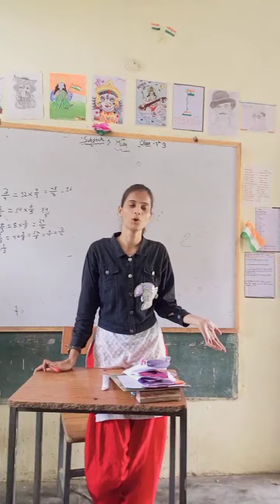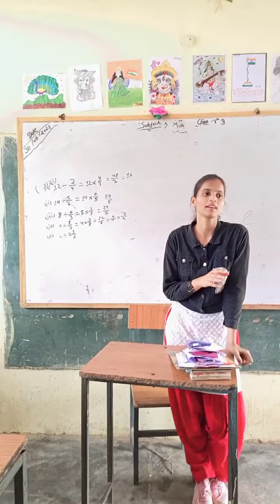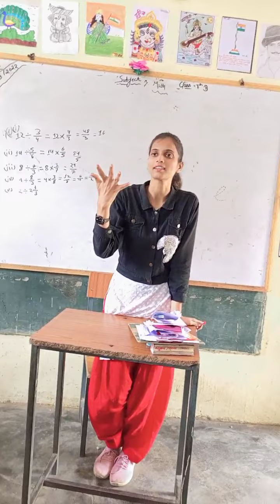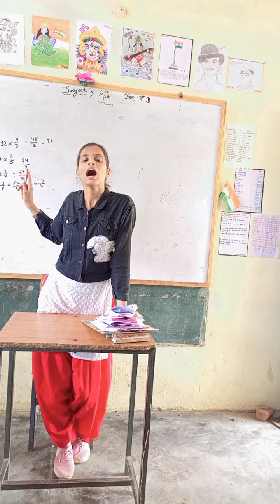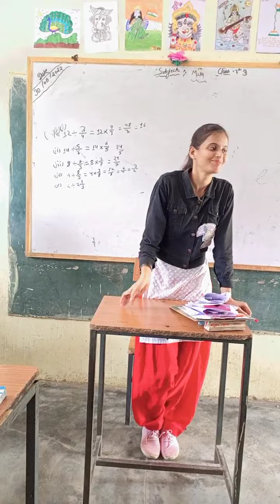last day in school